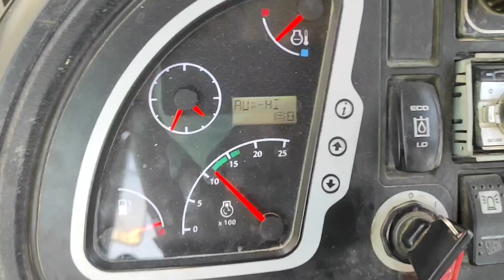JCB 3DX Backhoe & CATERPILLAR Shawal Fun With Trunch